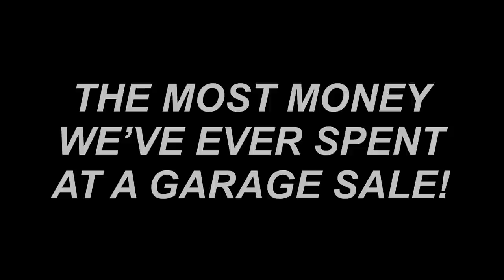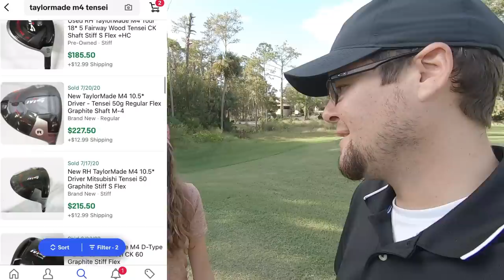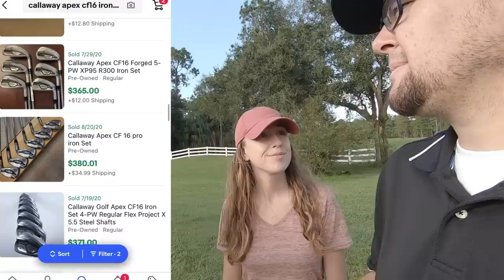THE MOST EXPENSIVE GOLF CLUBS WE’VE EVER BOUGHT AT GARAGE SALES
In this golf vlog we head out to a some community garage sales in a rich gated golf course neighborhood ! Along the way we found expensive golf clubs priced like cheap golf clubs. We then bought the most expensive golf clubs we’ve ever bought at garage sales. Was it worth it? Was this our best garage sale find ever ? Was it worth our time to go to this community yard sale ? Let’s find out!!

Stacked Golf
1454 Ocean Shore Blvd. #113